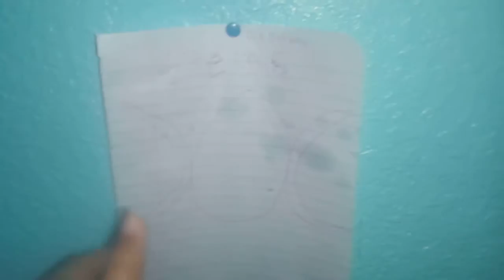My first wiccan alter